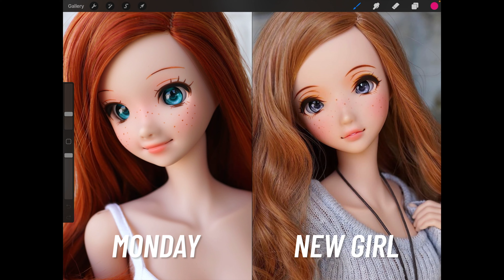Unboxing Smart Doll Future - Our First Smart Doll Mystery Box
We finally did it! We gambled on a Smart Doll mystery box and unboxed Sandee's absolute favorite doll: Smart Doll Future! Watch as Sandee gushes over this beauty and we speculate that she is semi-real version of an iconic Smart Doll.